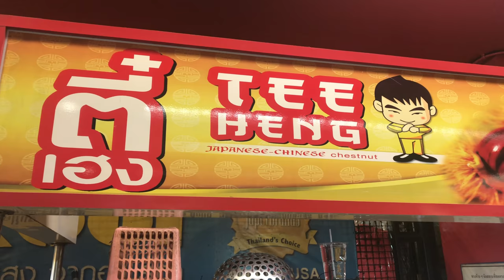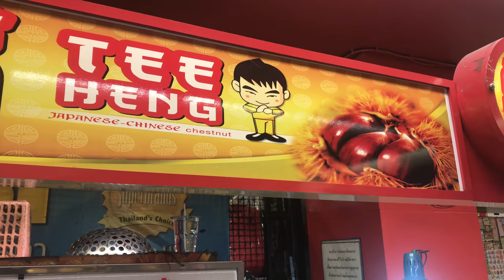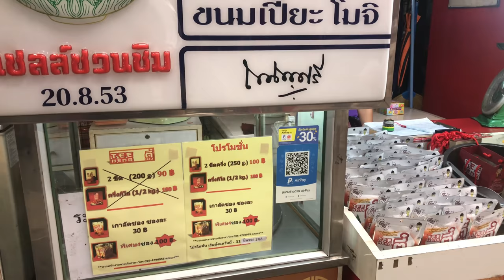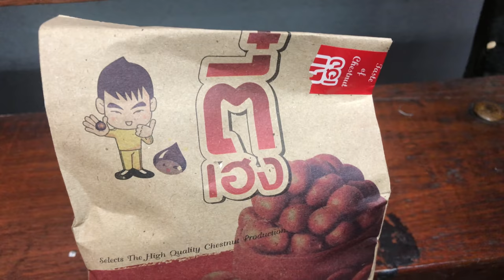4K】Thai Roast Sweet Chestnuts：THAI STREET FOOD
There are stalls selling Tianjin sweet chestnuts in various places throughout Thailand, mainly on Yaowarat Road in Chinatown.

At the Tianjin sweet chestnut stalls, small stones are placed on an oblique iron plate and the chestnuts are baked while rotating.
It is popular because it has a slightly sweet sweet chestnut and a good aroma.

I want to be a fun channel that introduces various foods from all over the world.

I am glad if you can enjoy the process of growing EAT & TRAVEL together.